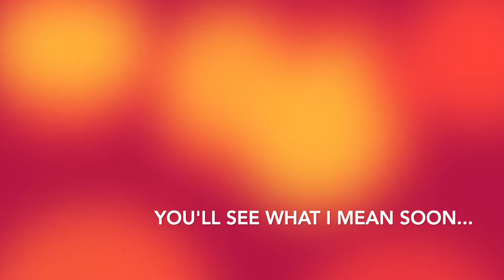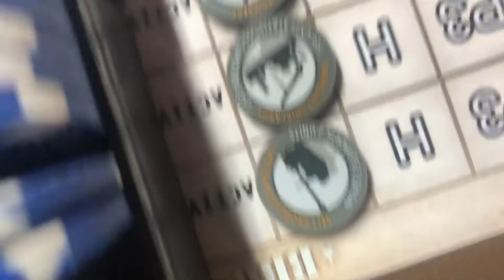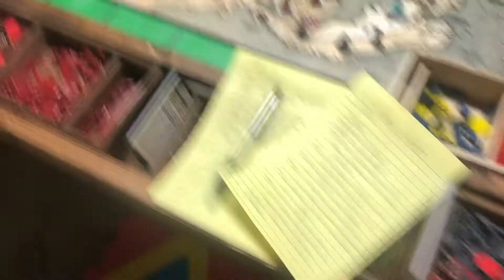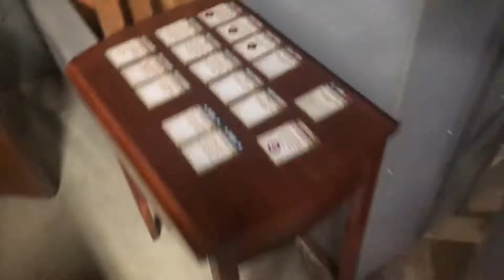YT Wars BB3: Operation Mincemeat (Russia 3)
after a short hiatus for the holidays, Lt Dan and I are BACK AT IT!!! Things are heating up in the Eastern Front... WHO WILL WIN?!?!?! Well, we won't know for a few more rounds! :)